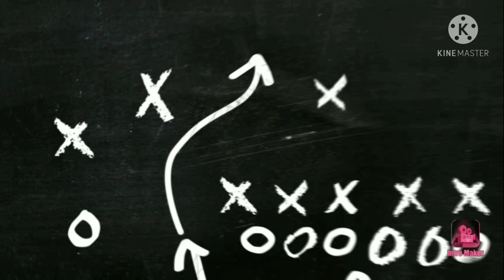Nothing can stop me ............... ft.my mates .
HI,
This video uploaded after a while as i had some technical issue but after this video there is gonna be a fantastic video.